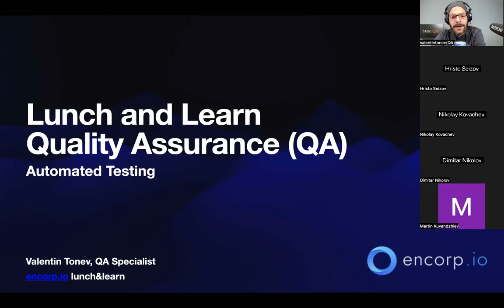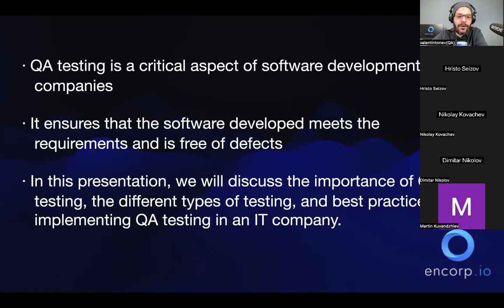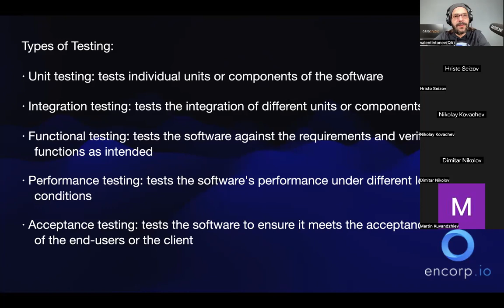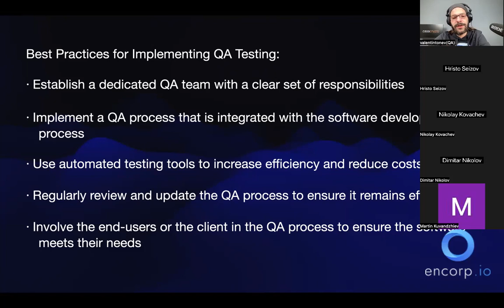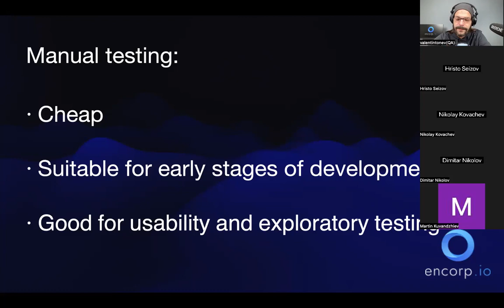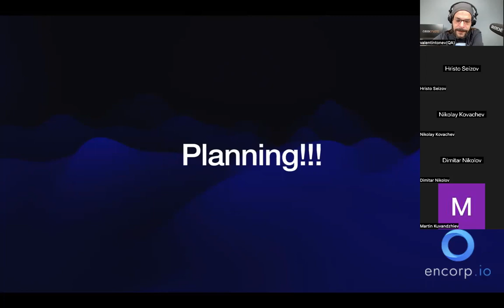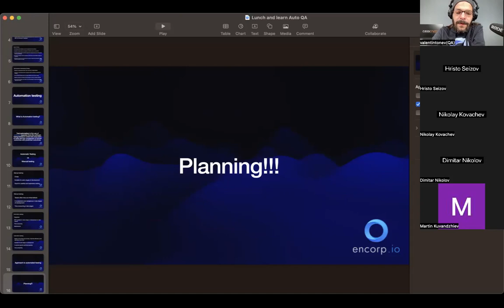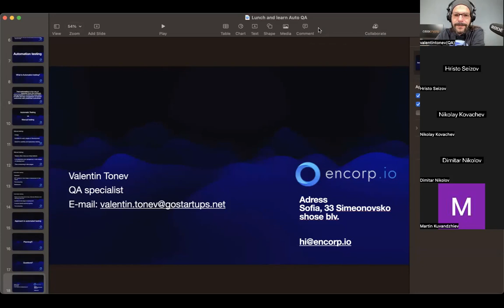Lunch&Learn E10 - Automated QA